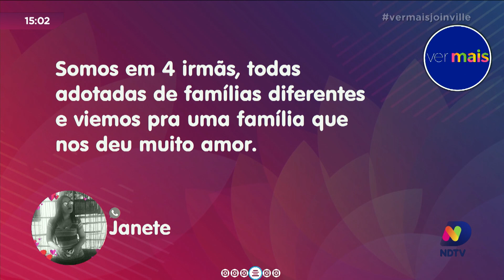Filhos do coração: conheça histórias emocionantes de quem adotou